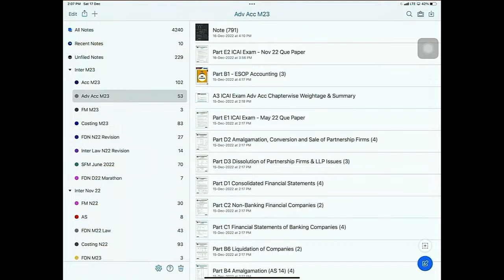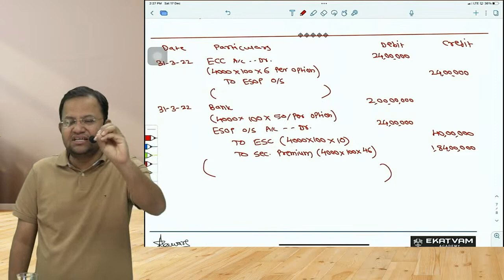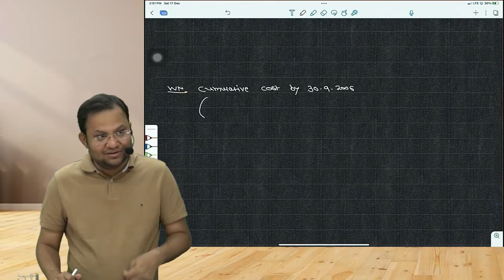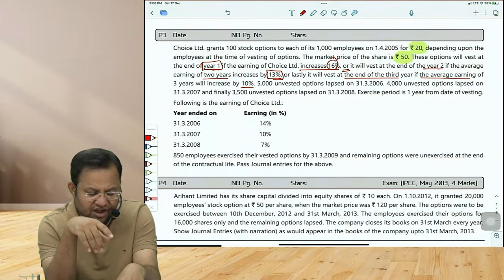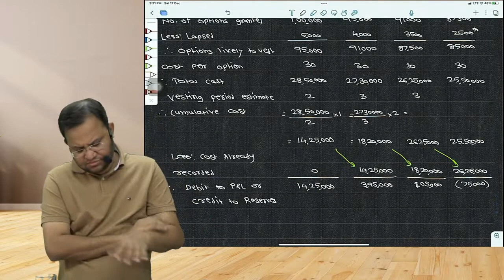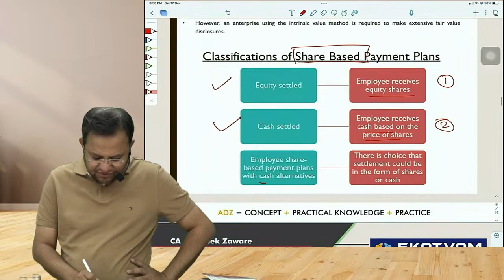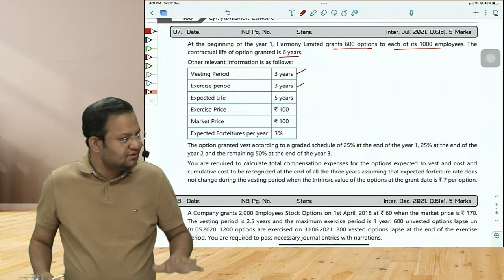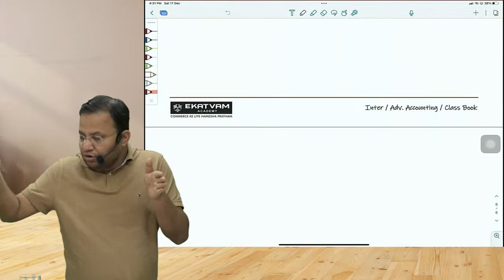CA Inter Advance Account Demo Lecture 3 | CA Inter Classes | Adv Account Grp 2 | CA Abhishek Zaware